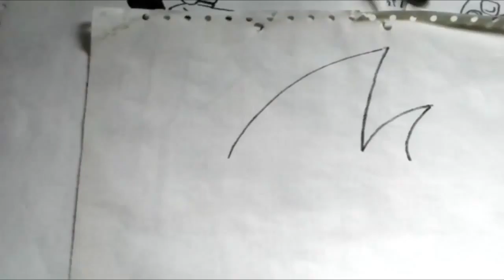Mira Y Animate a Dibujar A MODERCAI FACE XDEIOS